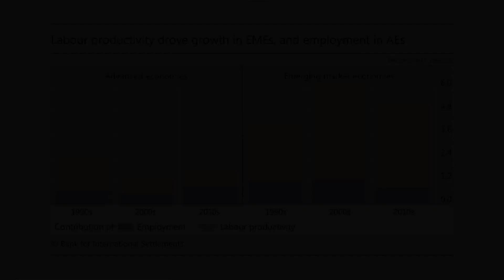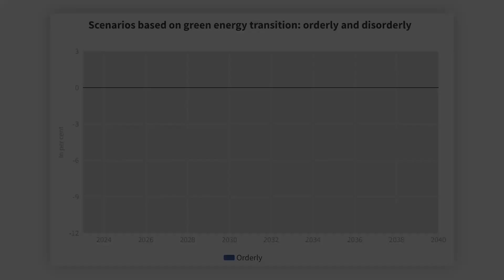Global growth: drivers and post-pandemic prospects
How will the global economy emerge from the pandemic? Our economists look at possible scenarios for the coming decades by proposing a framework for analysing historic drivers of global growth and projecting it forward.